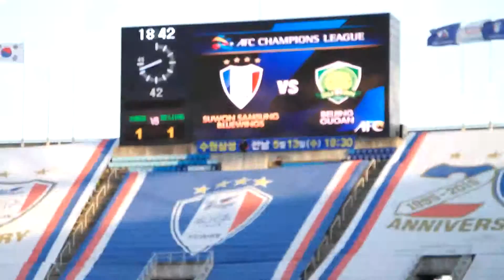26#150505화.[ACL]수원 VS 베이징궈안직캠#26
20150505화[ACL]수원 VS 베이징궈안 직캠#
퍼가실때 출처 꼭 밝혀주세요!!감사합니다! INSTAGRAM:EKDMZ
페이스북:VAMOS EKDMZ 알싸 국톡방 수원★클래식_닥마